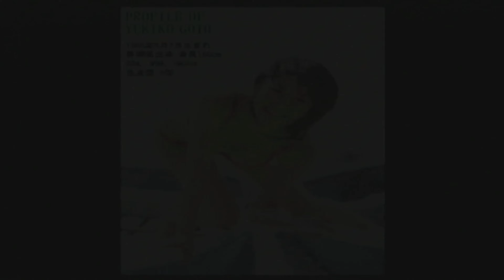Yakuza [Deutsch] PS2 2005 - Folge 9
🎮Yakuza

🎥Folge 9

🌐Deutsch